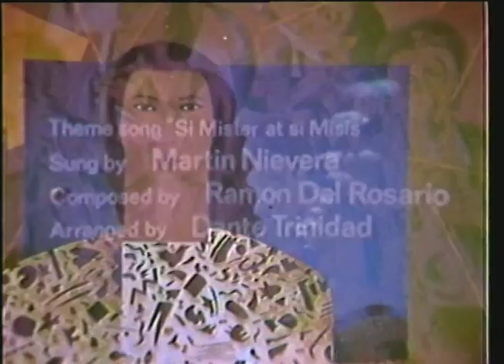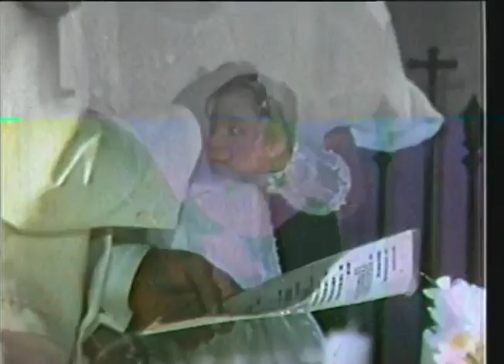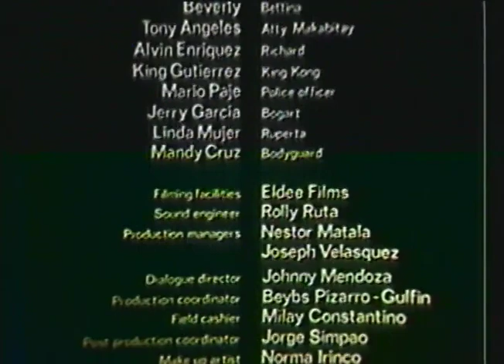Si Mister At Si Misis (full movie, 1986) Starring: Pops Fernandez and Martin Nievera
Pipay lost her father at an early age. When her mother decides to get married again, she threatens to also marry her boyfriend Marvin.
This Romance/Comedy movie stars Pops Fernandez and Martin Nievera and directed by Danny Zialcita for Essex Films.